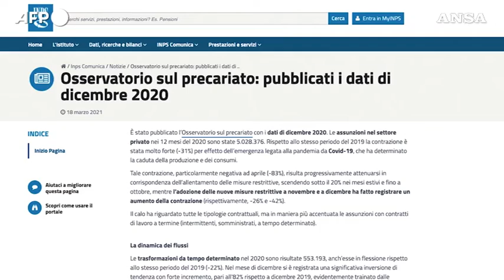ANSA.IT - Intesa Draghi-sindacati sulla sicurezza sul lavoro - (28-09-2021)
Accordo sulla Sicurezza: Incontro tra il premier Mario Draghi e i sindacati raggiunge un primo risultato per affrontare l'emergenza sicurezza sul lavoro.
Misure Proposte: Prevenzione, formazione, banca dati unica per infortuni, sanzioni per le violazioni e assunzione di 2100 ispettori.

Fonte: ANSA